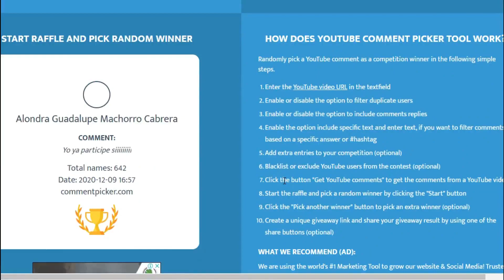COMO DESHACERSE DE LAS PIERNAS DE FRESA EN UN DIA ♡ QUITA LA PIEL DE GALLINA Y PUNTOS NEGROS ♡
Hola mi gente Linda ! Feliz viernes como estan?  En el video de hoy les muestro como eliminar la piel de fresa o piel de gallina  desde casa facil y rapido.
                                           ♡ PIEL DE FRESA ♡
Ingredientes.                    ♡  EXFOLIANTE  ♡
♡ 1 taza de azucar de caña
♡ 3 cucharadas de sal del himalayan.
♡ 2 o 3 cucharadas de bicarbonato de sodio.
♡ Medio jugo de limon y rayadura .
♡ 3 cucharadas de aceite de coco.

INGREDIENTES COMERCIALES
♡Jabon de fresa de la marca the body shop strawberry.
♡ Exfoliante comercial Dr teal"s
♡ Crema para depilar de la marca Nair .
♡ Rasuradora de la marca  Gillette Venus.
♡ Acondicionador Aussie.
♡ Aceite de rosa mosqueta Sweet Essentials.
♡ Crema hidratante POND"S clarant B3.

Los AMO ..